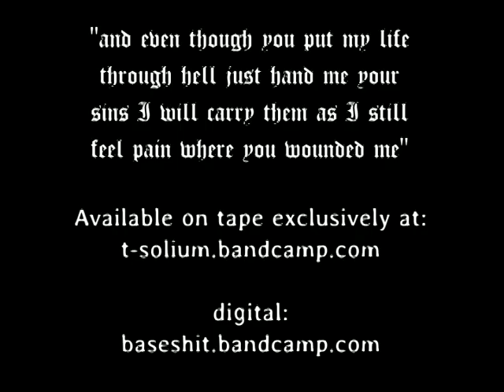Base - AETYPMLTHJHMYSIWCTAISFPWYWM cassette edition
Presentation vid of the tape edition we made for the new BASE album, a collection of his three latest eps.
Screen-printed artwork, gold and white on black paper.
Hand stamped clear cassettes.

About the album :
An exploration of grief through repetition, analog drums and manipulated samples recorded by the artist, this cassette collects Louisville, KY musician BASE’s three 2019 EPs into one full album experience. This physical release with was made possible by and is exclusively available through Solium Records, a diy, non-profit tape label based in France.